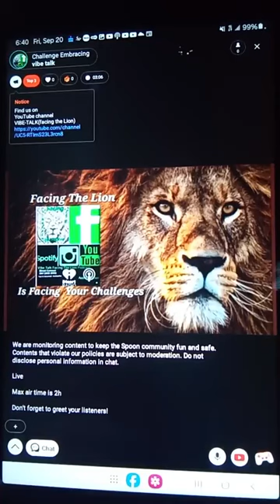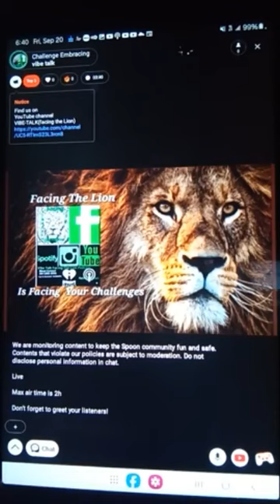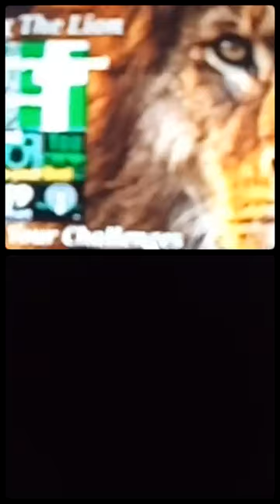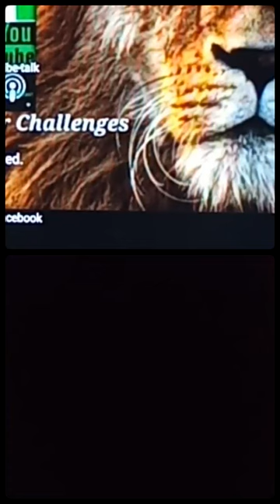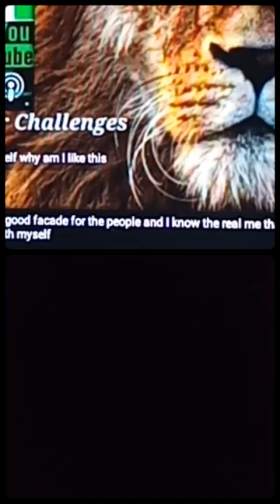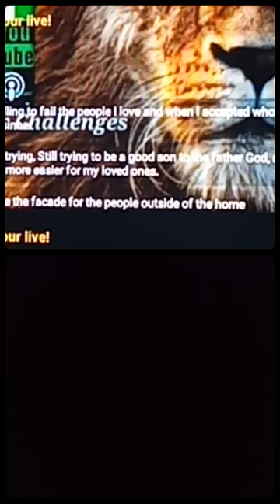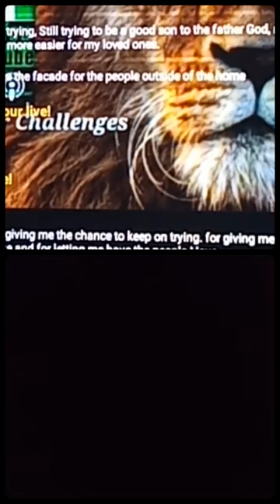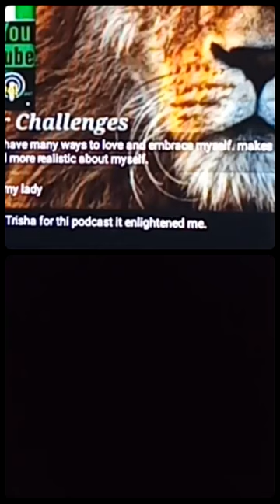Challenge Embracing (Finally Friday )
Direct connect toll free  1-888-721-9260

If you want to give
Vibetalk Facing the Lion podcast
Send them here
 $vibetalkfacethelion
Healing Center Location
1317 East Palmdale Blvd Suite 18

vibe_talk